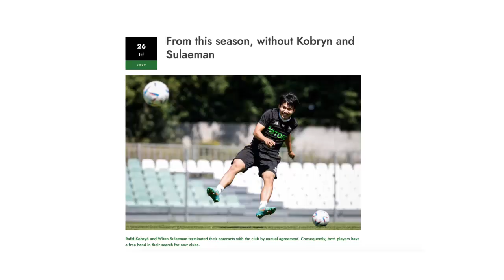Witan Sulaeman Cabut, Netizen Indonesia Ramai-ramai 'Unfollow' Lechia Gdansk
Pemain asal Indonesia, Witan Sulaeman memutuskan meninggalkan klub asal Polandia, Lechia Gdansk. Kabar dilepasnya penyerang timnas Indonesia itu diumumkan melalui situs resmi klub pada Rabu, 27 Juli 2022.

Like & Follow Facebook:
BolaSport.com